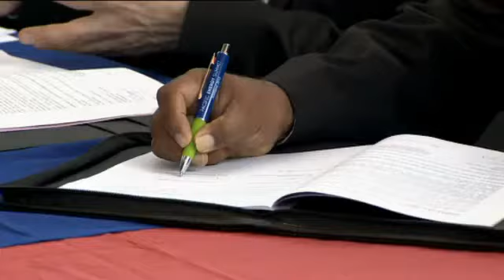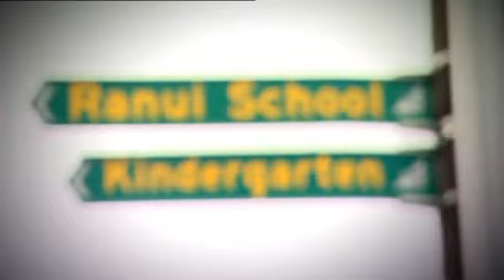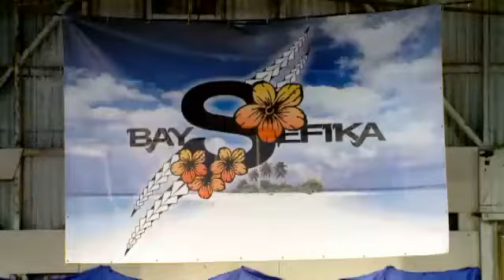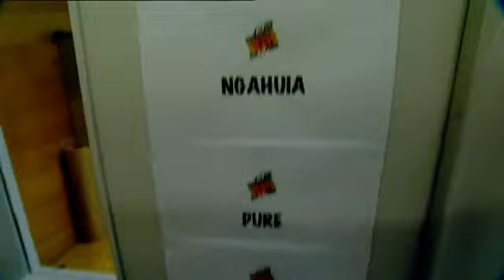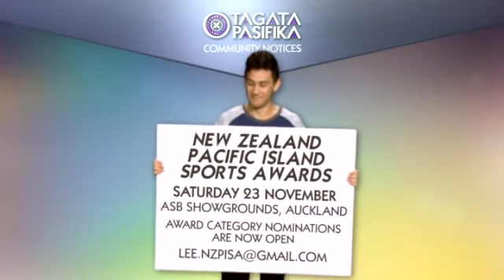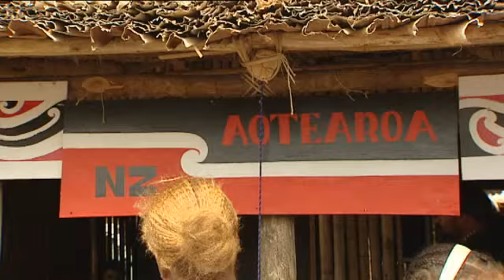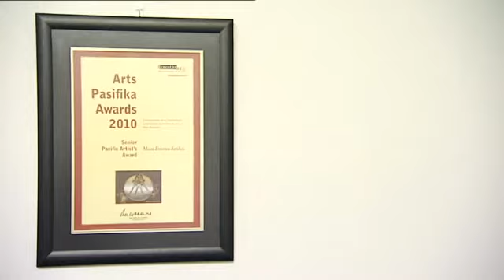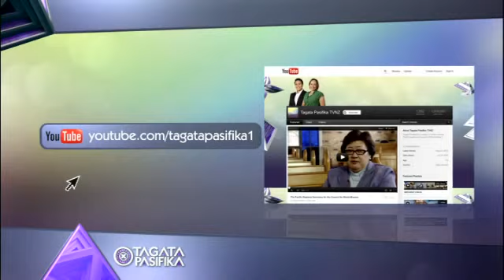Two Pacific leaders fall ill